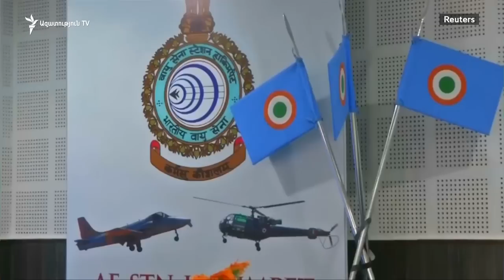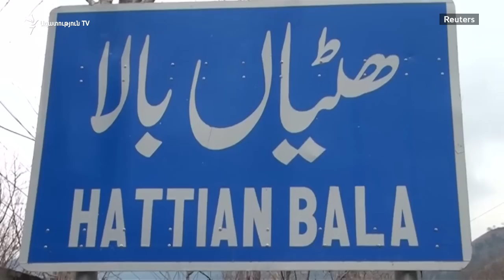Քաշմիրում վերսկսվել են բախումները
Հնդկաստանը հայտարարել է, որ Պակիստանն այսօր առավոտյան նորից խախտել է հրադադարը և կրակ է բացել Ջամմու և Քաշմիր նահանգի Ակնուր բնակավայրի ուղղությամբ: